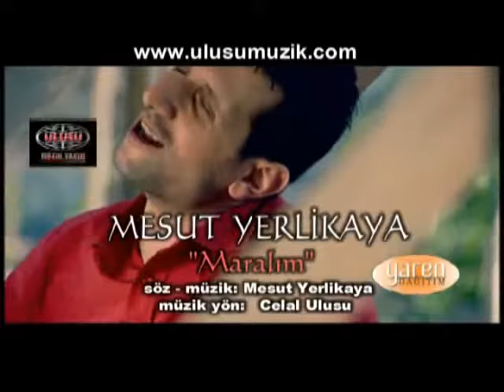Mesut Yerli Kaya - Maralım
Mesut Yerli Kaya'nın, "Maralım" isimli şarkısı, MuzikPlay kanalında!